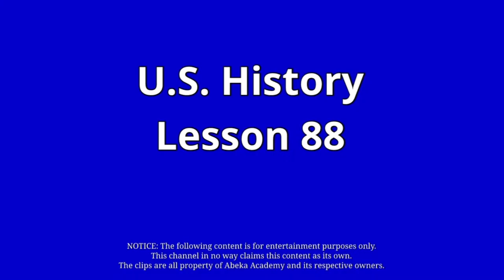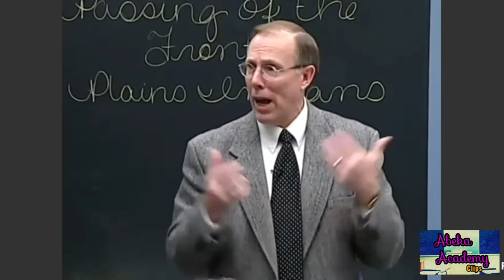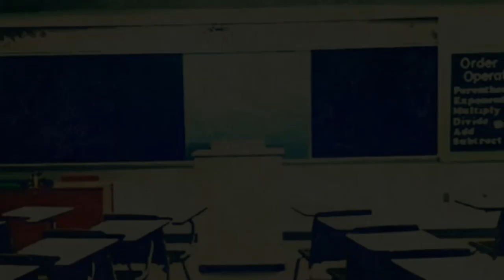The Plain Indians and the Buffalo | Abeka Academy Clips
Mr. Mcbride explains how the Plain tribes hunted and used buffaloes. Clip from lesson 6 of Economics.